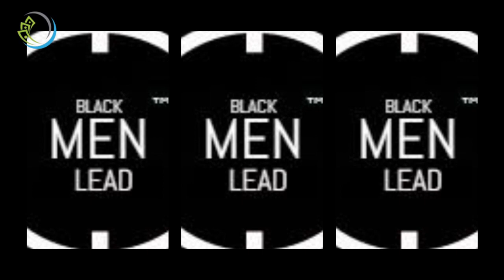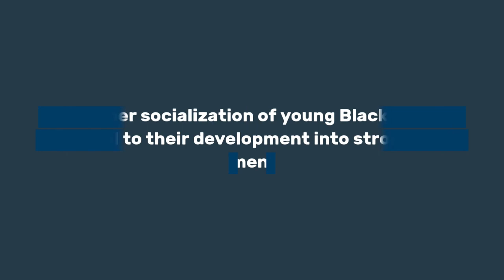Blacks Are Losing the War for the Minds of Our Youth ~ Black Boys & Girls Purposely Targeted!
Brittney Griner's Release Sparks Rage While More Black Women Die Needlessly

Blacks Are Losing the War for the Minds of Our Youth ~ Black Boys & Girls Purposely Targeted! | Dr. Rick Wallace